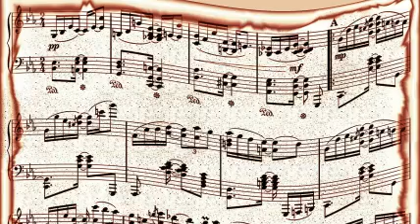Cliff Jackson - You Took Advantage Of Me.Mp3